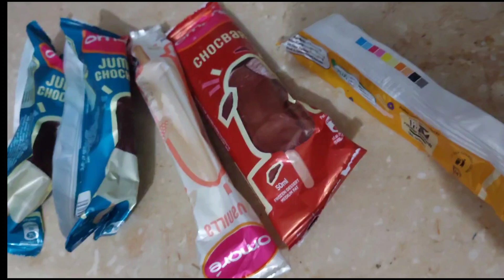One Riyal shop in Pakistan |Hassan ko ice cream k different flavours try krwaye